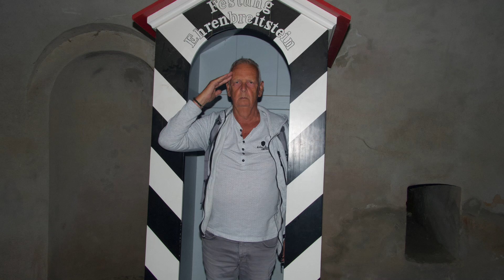Bad Ems Leftovers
Met de Leftovers een weekje naar Bad Ems en 2 dagen Koblenz.  24 mei t/m 31 mei 2024.